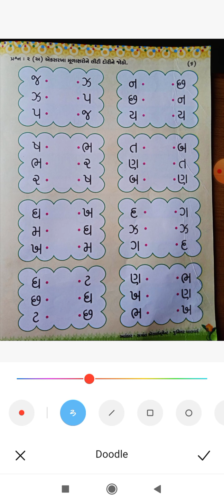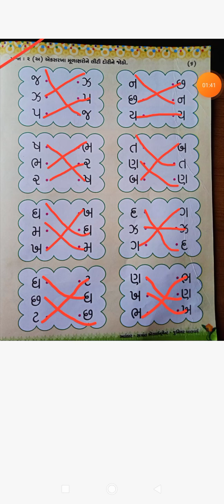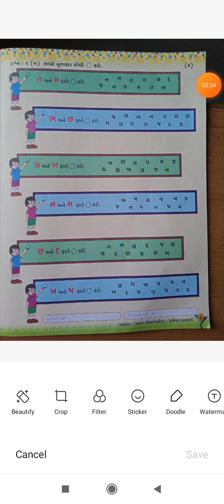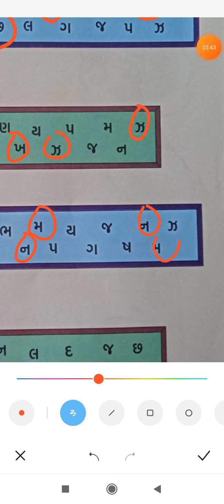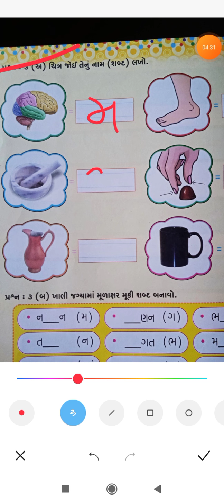ધોરણ : બાલમંદિર. વિષય : ગુજરાતી. કક્કાનું પુનરાવર્તન.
17/3/2021.
હોમવર્ક  : આજે  કરાવેલ  એક  વાર  કરવું.